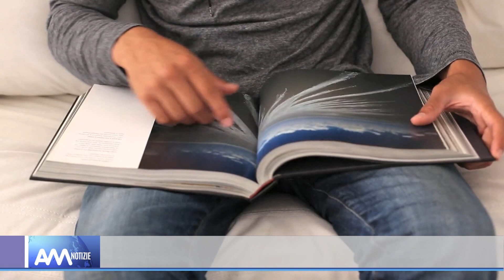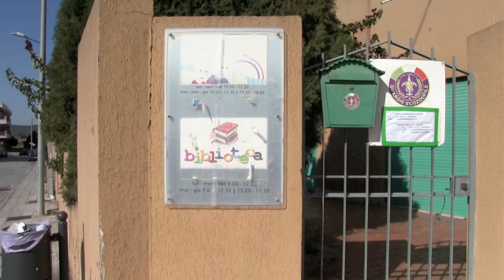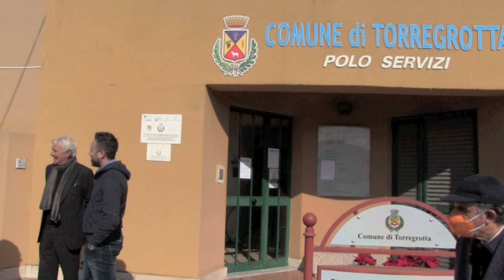Torregrotta - 7500 motivi in più per leggere